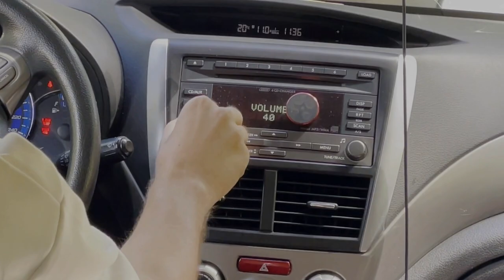Skylark - Enjoy The Silence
Here is our cover of the song Enjoy the Silence, originally performed by Depeche Mode.
Hope you will like it in our interpretation ^_^

Arrangement/video - Dima Faustov
Cello/Vocals - Polina Faustova
Mixing - Alex Barsukov

Leipzig 2022